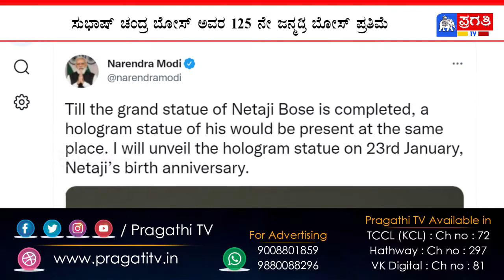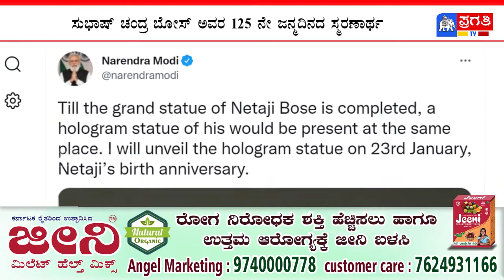ಇಂಡಿಯಾ ಗೇಟ್ ಬಳಿ ನೇತಾಜಿ ಸುಭಾ? ಚಂದ್ರ ಬೋಸ್ ಪ್ರತಿಮೆ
ನೇತಾಜಿ ಸುಭಾ? ಚಂದ್ರ ಬೋಸ್ ಅವರ ೧೨೫ ನೇ ಜನ್ಮದಿನದ ಮೊದಲು, ಅವರ ಸ್ಮರಣಾರ್ಥ ಇಂಡಿಯಾ ಗೇಟ್ನಲ್ಲಿ ಗ್ರಾನೈಟ್‌ನಿಂದ ಮಾಡಿದ ಭವ್ಯವಾದ ಪ್ರತಿಮೆಯನ್ನು ಸ್ಥಾಪಿಸಲಾಗುವುದು ಎಂದು ಪ್ರಧಾನಿ ನರೇಂದ್ರ ಮೋದಿ ಹೇಳಿದ್ದಾರೆ.